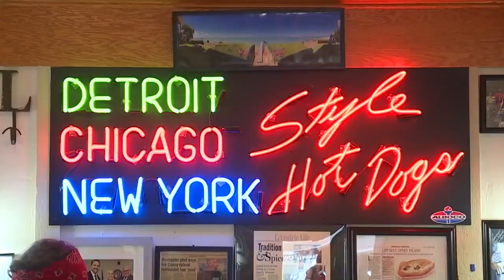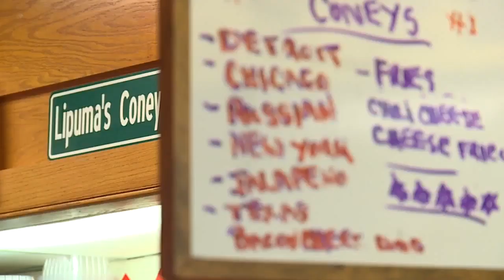Soul of the City: Lipuma's Coney Island in Rochester